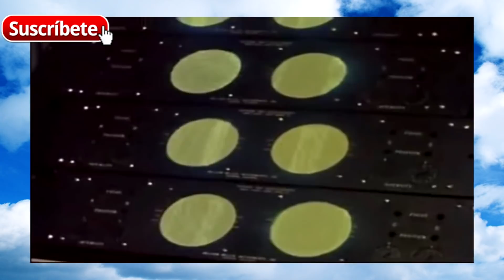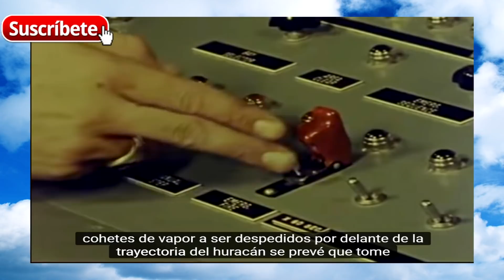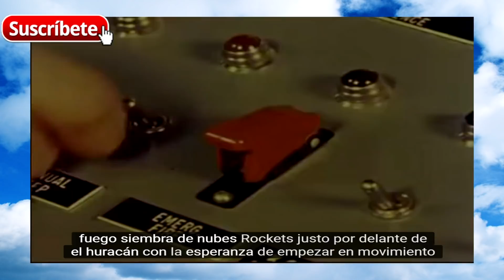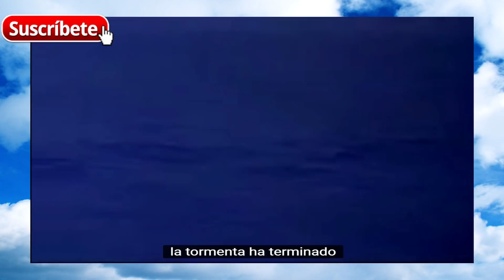PELICULA DE 1959 MUESTRA MANIPULACION DEL CLIMA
Esta breve película de Walt Disney de 1959 no sólo aboga por los drones, la siembra de nubes, el control del clima, la modificación del clima, la dirección de tormentas y la manipulación electromagnética inalámbrica de la atmósfera sino que también muestra un huracán masivo que va a afectar a la Florida.